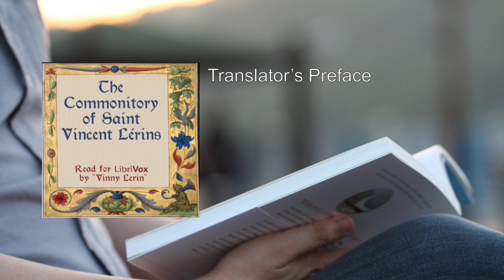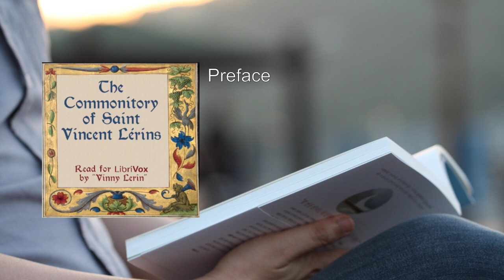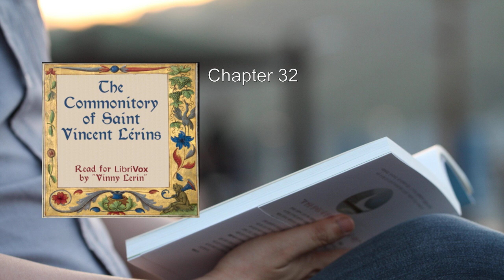Commonitory of Saint Vincent Lerins 🔥 By Vincent Lérins FULL Audiobook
Here's a detailed summary of "The Commonitory of St. Vincent of Lérins" by Vincent of Lérins:

1. Purpose of the Commonitory:
St. Vincent of Lérins wrote this work in AD 434, under the pseudonym Peregrinus. The title "Commonitory" means "reminder." His purpose was to preserve the authority of the Christian tradition. He sought to record what his forefathers in the faith had handed down, providing a rule by which the truth of the Catholic faith could be distinguished from heresy. St. Vincent addresses the question of how to rightly distinguish orthodoxy from heresy, emphasizing the need for a reliable standard .

2. Response to Heretics:
St. Vincent responds to the subtle craftiness of the new heretics. He commits to writing what he has truthfully received from the holy Fathers. His work is not an exhaustive list of doctrines but rather a guide to discerning truth. He advocates for interpreting Scripture under the authority of the Church and her universal tradition .

3. Sufficiency of Scripture:
An objection arises: What about the sufficiency of Scripture? St. Vincent argues that Scripture cannot be interpreted authentically apart from the authority of the Magisterium (Prelacy) of the Church and the Tradition found in the Church Fathers .

4. Identity and Authority of Tradition and Magisterium:
- The Tradition: St. Vincent upholds the importance of tradition. He emphasizes that the true faith has been believed everywhere, always, and by all.
- The Magisterium:
    - General Councils: St. Vincent recognizes the authority of ecumenical councils.
    - The Apostolic See: He acknowledges the significance of the bishop of Rome.
    - The Authority of the Church: St. Vincent affirms the Church's role in preserving and interpreting the deposit of faith .

5. Indefectibility of the Church:
St. Vincent strongly advocates for the indefectibility of the Church. He believes that the Church, guided by the Holy Spirit, will never fall into error. This assurance provides stability and continuity in matters of faith .

6. Schisms, Heresies, and Their Antidote:
- In the Event of Schism and Heresy: St. Vincent advises fidelity to the ancient faith.
- Cause of Heresies and Schisms:
    - Wicked Novelty Subverting Antiquity: He identifies the root cause as innovations that deviate from established tradition.
    - God's Permission: St. Vincent ponders why God permits heresies and schisms.
- The Antidote: Interpret Scripture within the Church: He emphasizes interpreting Scripture within the context of the Church's authoritative tradition .

7. Development of Doctrine:
St. Vincent acknowledges the development of doctrine over time. He recognizes that the Church's understanding of truth can deepen while remaining consistent with the apostolic deposit .

8. Implications for Protestant-Catholic Reconciliation:
St. Vincent's Commonitory provides insights into Catholic thought during a period considered orthodox by both Protestants and Catholics. His emphasis on tradition, the Magisterium, and the indefectibility of the Church contributes to the ongoing dialogue between these traditions .

In summary, St. Vincent's Commonitory remains a valuable resource for understanding the early Church's approach to preserving orthodoxy and combating heresy. Its timeless principles continue to resonate in discussions about faith, authority, and tradition .
More: Peregrinus, Antiquity, Universality
Catholic Church, Heretics, Early Church
Theology, Innovations, Translation
Reverend J. Shanahan, LibriVox, Vinny Lerin
Summary, Online text, Volunteer reader

00:00:00 Translator's Preface
00:15:41 Preface
00:19:29 Chapter 1
00:22:44 Chapter 2
00:24:37 Chapter 3
00:28:39 Chapter 4
00:33:24 Chapter 5
00:38:33 Chapter 6
00:43:45 Chapter 7
00:46:54 Chapter 8
00:50:33 Chapter 9
00:54:18 Chapter 10
00:59:44 Chapter 11
01:04:52 Chapter 12
01:11:17 Chapter 13
01:15:43 Chapter 14
01:19:13 Chapter 15
01:23:03 Chapter 16
01:31:40 Chapter 17
01:34:36 Chapter 18
01:35:30 Chapter 19
01:39:51 Chapter 20
01:44:43 Chapter 21
01:48:11 Chapter 22
01:56:29 Chapter 23
02:02:39 Chapter 24
02:08:55 Chapter 25
02:12:56 Chapter 26
02:15:36 Chapter 27
02:23:36 Chapter 28
02:28:46 Chapter 29
02:32:06 Chapter 30
02:35:47 Chapter 31
02:39:12 Chapter 32